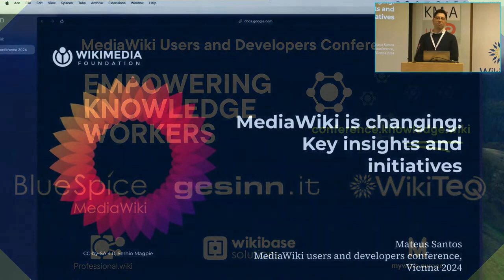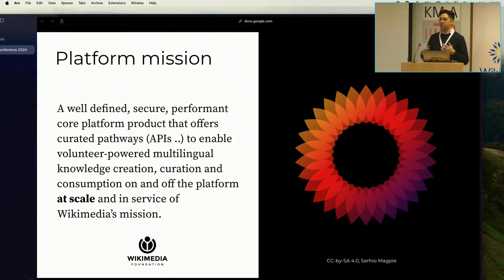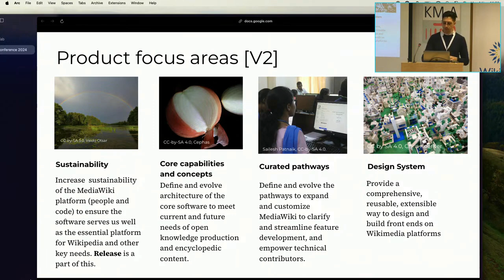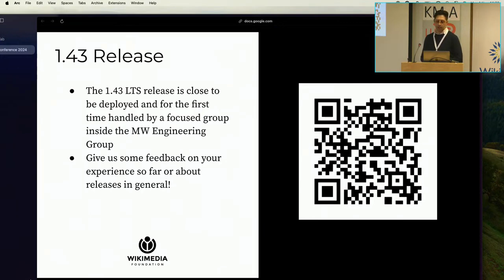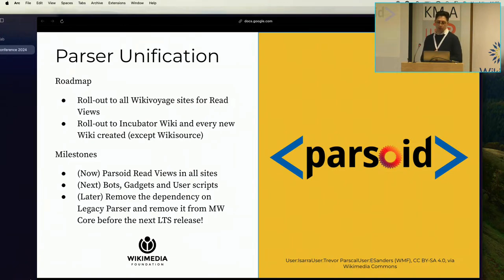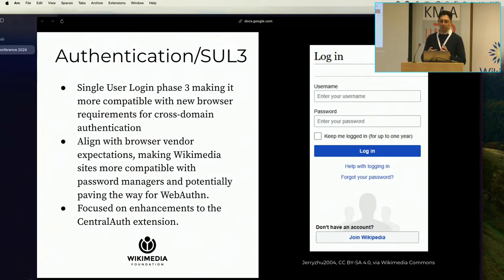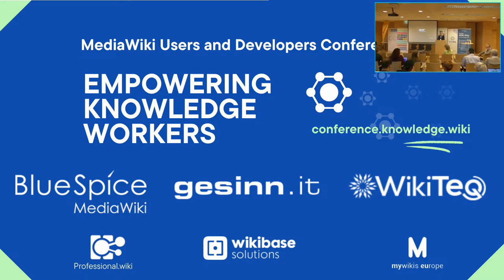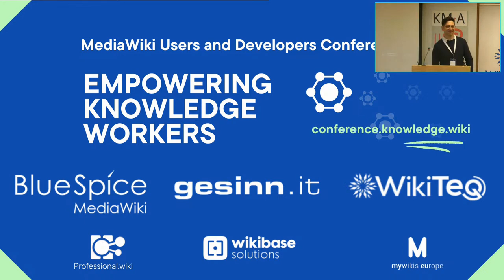MediaWiki U&D Con Fall 2024 - Day 1 - MediaWiki is changing: Key insights and initiatives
Mateus Santos of Wikimedia Foundation is giving an overvew of the current status and future developement of MediaWiki

MediaWiki Users & Developers Conference Fall 2024: Empowering Knowledge Workers. November 4-6, 2024. Vienna, Austria.